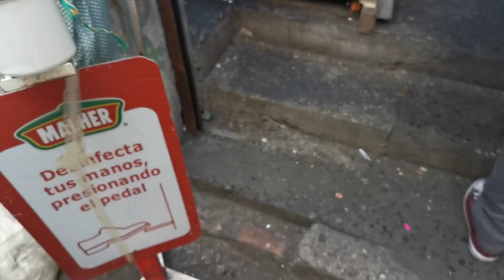¿Es Peligroso El Mercado El Guarda? | Rate My Mercury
¿Es peligroso el mercado El Guarda? A mi una vez me robaron mi billetera en El Guarda pero acompáñenme a ver las mejores y las peores experiencias en el mercado El Guarda.

SÉGUIME EN MIS REDES